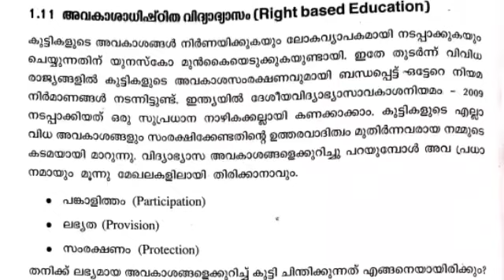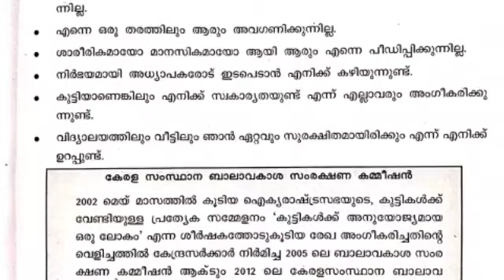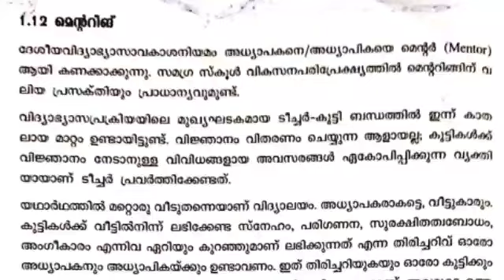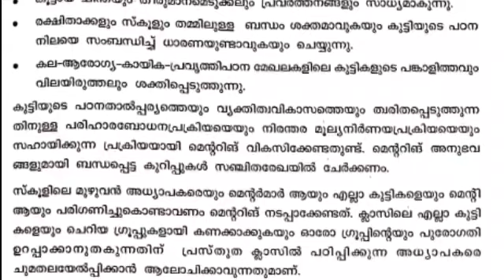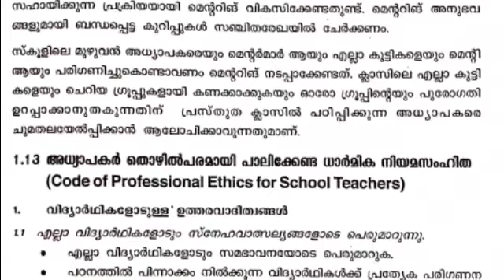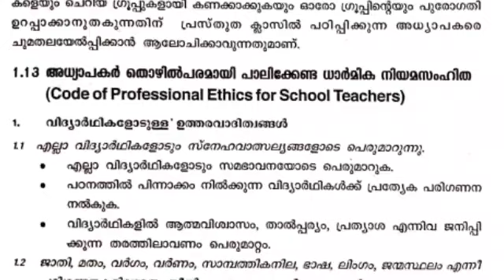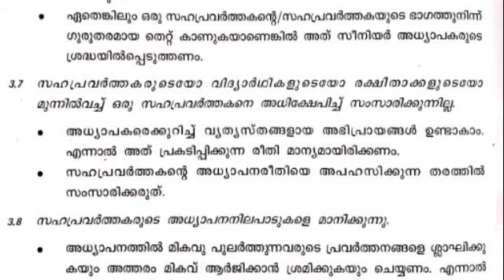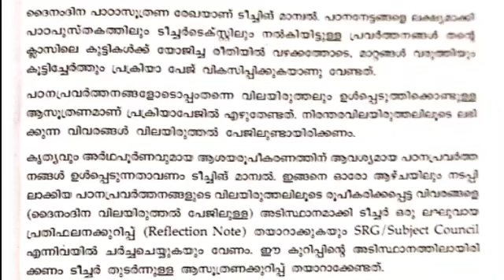കേരള പാഠ്യപദ്ധതി ചട്ടക്കൂട് - 2013 || part 4 || LP UP || keralapsc tips by Shahul